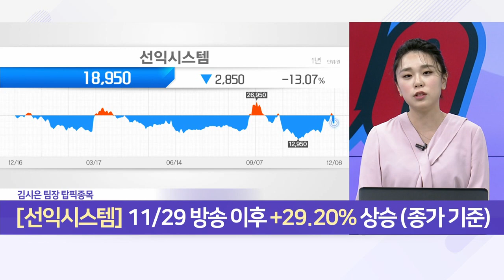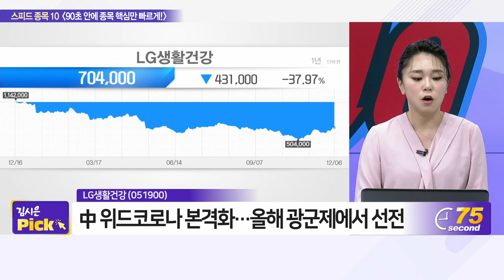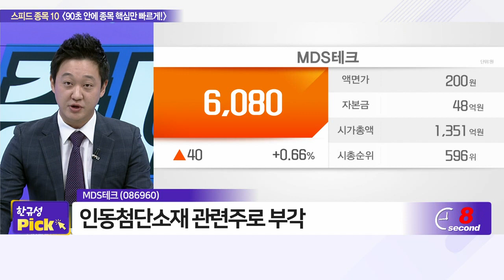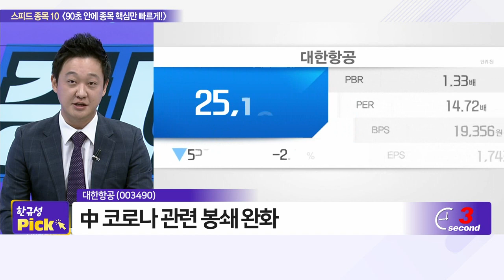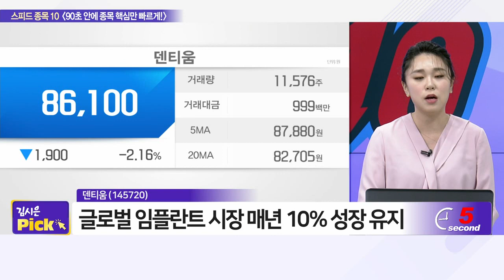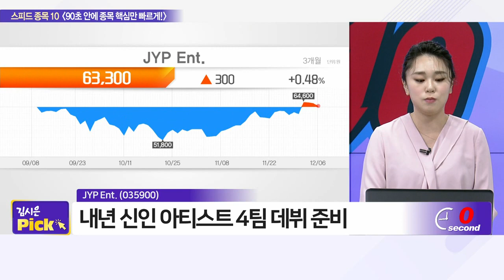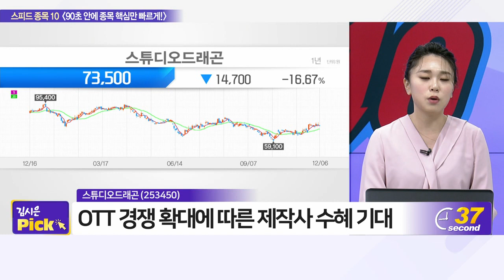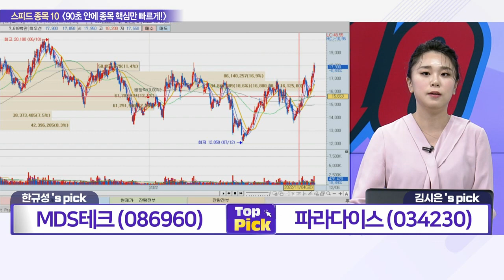이엔플러스, LG생활건강, MDS테크, 파라다이스, 대한항공, 덴티움, 큐브엔터, JYP Ent., 엔케이맥스, 스튜디오드래곤_스피드 종목 10 (20221206)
# 한규성‘s pick